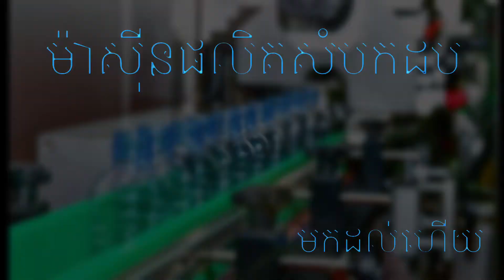សកម្មភាពទំលាក់ម៉ាស៊ីន ផលិតសំបកដបទឹកសុទ្ធ [ថ្ងៃទី ១]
SPR សិប្បកម្មផលិត និងចែកចាយសំបកដប (ផ្លាស់ស្ទិត)
ថ្ងៃទី ១
ស្រីពៅរចនា ផលិតដបទឹកសុទ្ធ [SPR]💦 💧
ស្រីពៅរចនា មាន ទទួលផលិតដបទឹកសុទ្ធគ្រប់ប្រភេទទៅតាមតម្រូវការ ។ ប្រព័ន្ធនៃការផលិតប្រកបទៅដោយ ស្ដង់ដារ នឹងគុណភាពខ្ពស់

Best Regard,